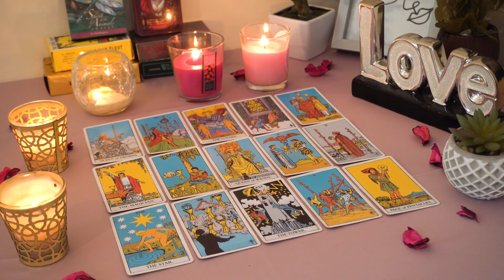LIBRA💘 They Regret Not Seeing Your Value. Libra Tarot Love Reading